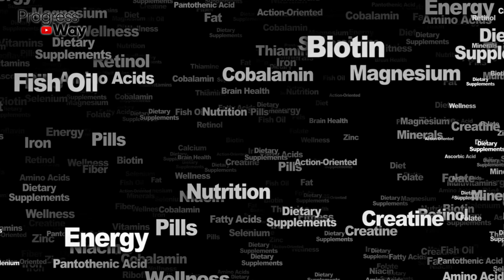Бабушкин Отвар! ДАВЛЕНИЕ, Учащённое Сердцебиение, Гипертония, СОСУДЫ!